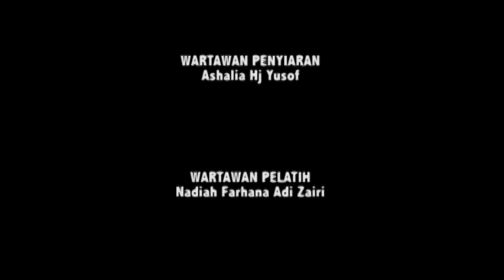UMNO TANGGA BATU CAPAI SASARAN PENGUNDI BAHARU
UMNO Tangga Batu mencapai sasaran 10 peratus pengundi baharu sekaligus menjadikan seramai  80 ribu 8 ratus 1 pengundi berbanding Pilihan Raya Umum (PRU) yang lalu

Ketua Menteri, Datuk Seri Utama Ir. Idris Haron berkata, daripada peratusan itu, ia menunjukkan seramai 8,000 pengundi telah didaftarkan di kawasan tersebut.